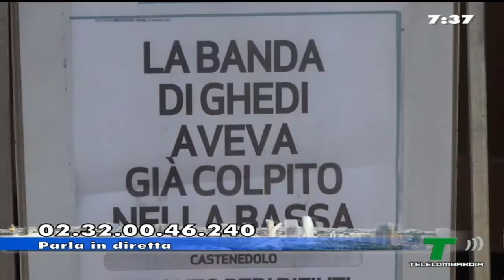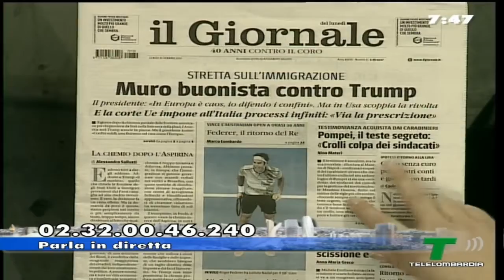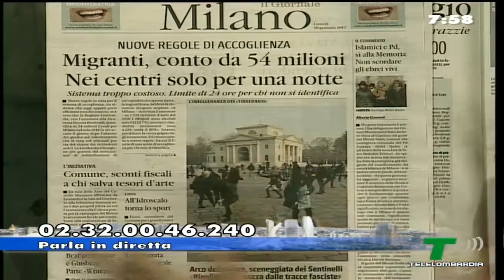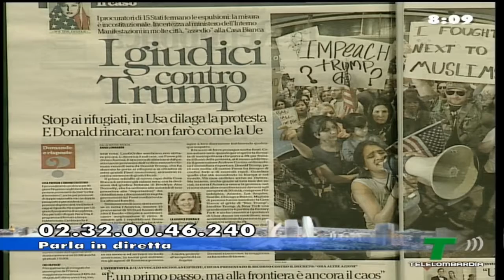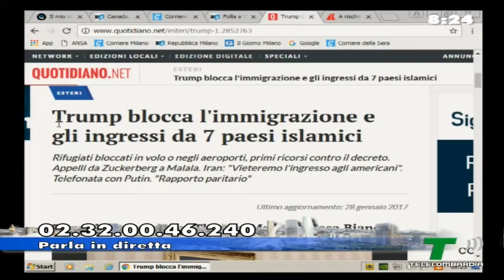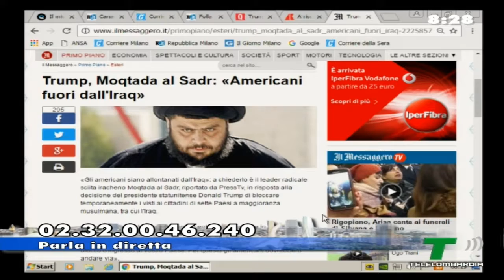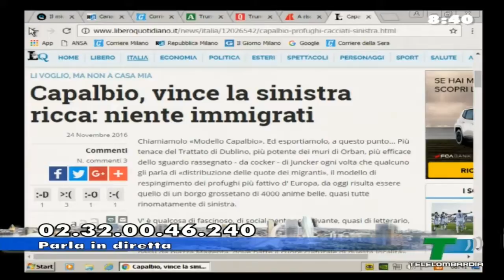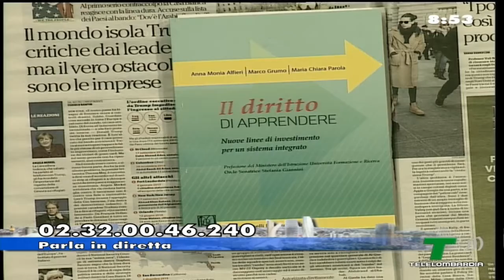Buongiorno Lombardia - Suor Anna Risponde del 30 Gennaio 2017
🎉 I miei RINGRAZIAMENTI anche a Giorgia, conduttrice di Buongiorno Lombardia, e in modo particolare a Vito Elia 🎸 per la bellissima canzone che mi ha dedicato 🎉
Il 30 Gennaio ore 07.30 sono intervenuta ad una nuova puntata di Buongiorno Lombardia su Telelombardia​​, canale 10 del digitale terrestre. Abbiamo parlato di SCUOLA - SOCIETAS: Attualità e Integrazione. GRAZIE a tutti i Vostri interventi.

IL NOSTRO OBIETTIVO:
A.M.A. – Associazione Mariapaola Albertario è una associazione di promozione sociale nata per dare una risposta ad una esigenza ben precisa: il DIALOGO fra le tre componenti fondamentali della scuola, Genitori, Insegnanti ed Istituzione Scolastica, per comprendere la realtà del nostro tempo e consentire ai nostri figli di avere gli strumenti necessari per affrontare la complessa realtà in cui vivono.